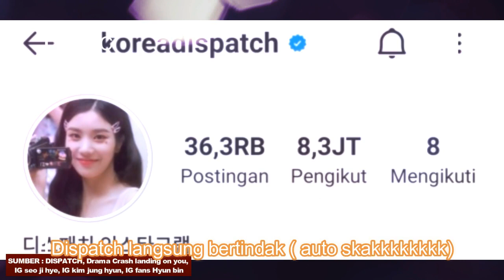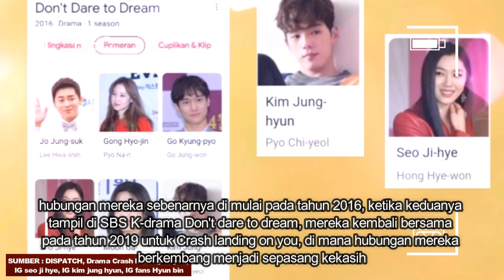DISPATCH MENGUNGKAP HUBUNGAN ANTARA KIM JUNG HYUN & SEO JI HYE BERKENCAN DENGAN BEBERAPA BUKTI FOTO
Pada hari yang sama yaitu 8 april 2021 setelah kedua agensi artis tersebut membantah hubungan antara artis mereka, hanya dengan berbeda beberapa jam Dispatch langsung mengupload beberapa foto di akun instagram Dispatch yaitu foto bukti kencan antara Kim jung hyun dan Seo ji hye, cerita lengkap hubungan antara Seo ji hye dan kim jung hyun dapat teman-teman lihat dan baca di video atas,.